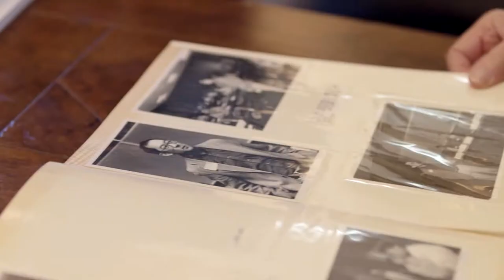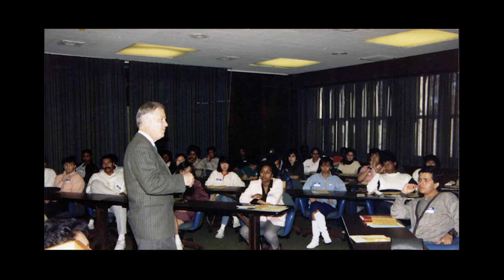The Riordan Programs’ Dynamic 30-Year History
"People constantly come up and they wonder how The Riordan Program could be there for 30 years," says Richard J. Riordan, Mayor of L.A. from '93 to '01. Well wonder no more. Riordan,  William G. Ouchi (Author, Distinguished Professor, and co-founder of The Riordan Programs) and Linda Baldwin (Executive Director of The Riordan Programs, '87 - '96) discuss The Program, its humble beginnings and powerful evolution into a vibrant educational community dedicated to creating change. Featuring commentary from Nike Irvin, Executive Director of The Riordan Programs ('96 - '00); Norberta Noguera, Assistant VP of AT&T; Andrea Mack, Managing Director of TCW Group Inc. and the story of Evelyn Boswell (Scholar ’17).